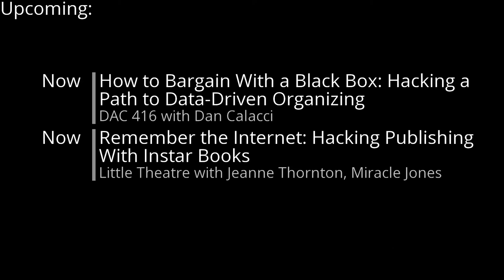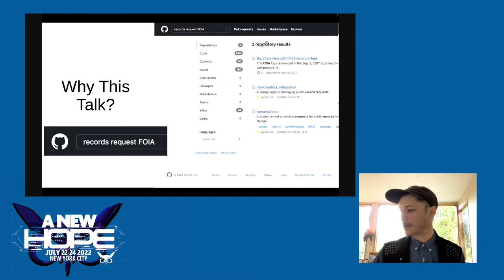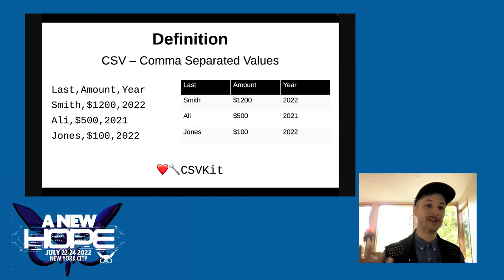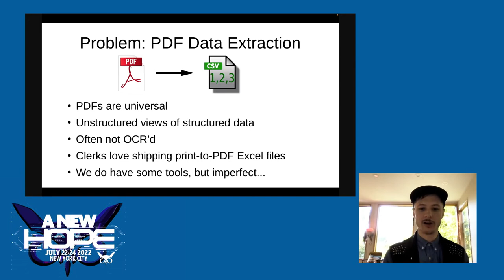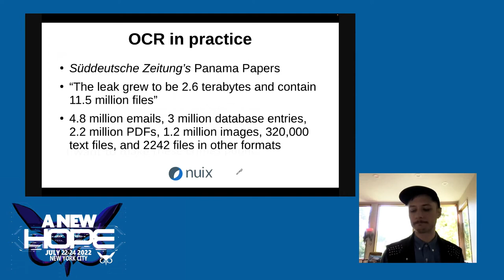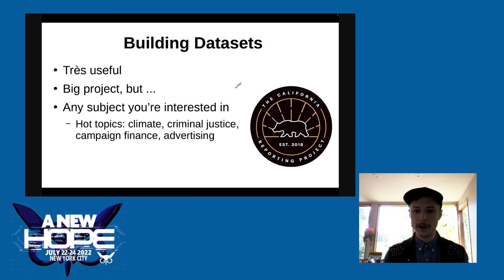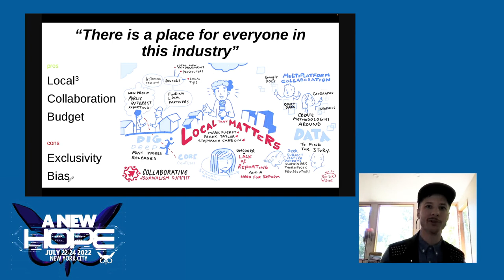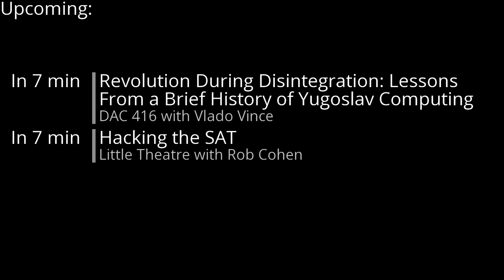A New HOPE (2022): Hackers Can Help: Open Technical Problems in Investigative Journalism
Sunday, July 24, 2022: 1:00 pm (DAC 206): Hackers and programmers are an incredible pool of talent capable of facilitating meaningful change. Brandon has talked to many people who, in the pursuit of journalistic action, build things that either already exist or aren't actually useful. This talk will cover real-world and unsolved technical problems journalists face that, if solved, would benefit and enable many investigative projects. You'll become familiarized with the general process of data journalism and explore practical ways for people to get involved, using their technical skills at the local level.

Brandon Roberts